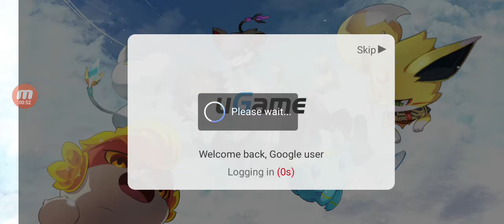monster quest seven sins